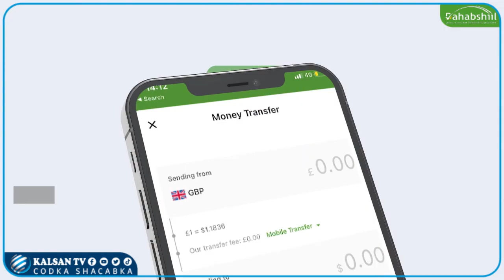Raisulwasaare ku Xigeenka XFS Saalax Axmed Jaamac " Xukuumada Waxaa Ka Go'an in Boqolaal Somali ah